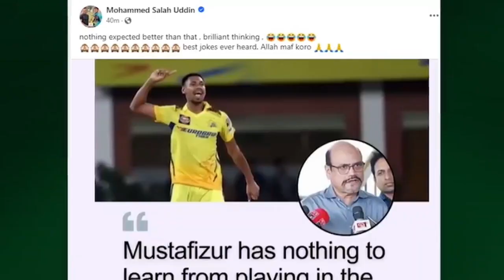মুস্তাফিজ ইস্যুতে সালাউদ্দিনের খোঁচা; সর্বকালের সেরা জোকস।Mustafizur Rahman।Doni। IPL Update 2024*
Rabbihelal Sports
In this video:মুস্তাফিজ ইস্যুতে সালাউদ্দিনের খোঁচা; সর্বকালের সেরা জোকস।Mustafizur Rahman।Doni। IPL Update 2024|CRICKET NEWS 2024।CRICKET NEWS TODAY, Bangla news update today 2024-আজকের বাংলা খবর-Ajker bangla khbor-by Star Sine*bangla news,bangla news live,bangla news today,bangla news,today is bangla news,bangla news today live somoy tv,
is tv news bangla,bangla news for today,bangla news.com,bd news for today,bangla news today,bangla news today live

বিঃদ্রঃ কিছু কিছু সংবাদে প্রতীকী ছবি ব্যাবহার করা হয়ে থাকে। থাম্বেইলের ছবি এবং টাইটেল দেখে কেউ বিভ্রান্ত হবেন না। খবরটিতে আপনাদের দৃষ্টি আকর্ষনের জন্য চমৎকার ছবি ব্যাবহার করা হয় যার সাথে বাস্তবে সর্বদা মিল নাও থাকতে পারে। তার জন্য আমি বাদ্য থাকিব না।

"SEO Rename: মুস্তাফিজ_ইস্যুতে_সালাউদ্দিনের_খোঁচা_সর্বকালের_সেরা_জোকস_Mustafizur Rahman_Doni।Stark_Cumins_IPL 2024  chennai IPL Update  2024 _Chennai_Super_Kings_IPL 2024_IPL Update_Cricket _CRICKET_CRICKET NEWS 2024*